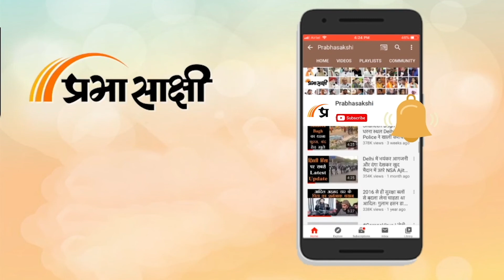Coronavirus In India | देश में बढ़ रहे हैं कोरोना के मामले, 24 घंटे में 56 लोगों की मौत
देश में एक दिन में कोरोना वायरस संक्रमण के 20,044 नए मामले सामने आने के बाद देश में संक्रमितों की संख्या बढ़कर 4,37,30,071 हो गई। वहीं, देश में उपचाराधीन मरीजों की संख्या बढ़कर 1,40,760 पर पहुंच गई है। केंद्रीय स्वास्थ्य मंत्रालय की ओर से शनिवार को सुबह आठ बजे जारी अद्यतन आंकड़ों के अनुसार, देश में संक्रमण से 56 और लोगों की मौत के बाद मृतक संख्या बढ़कर 5,25,660 हो गई। देश में कोविड-19 के उपचाराधीन मरीजों की संख्या बढ़कर 1,40,760 हो गई है। पिछले 24 घंटे में उपचाराधीन मरीजों की संख्या में 1,687 की बढ़ोतरी हुई है। मरीजों के ठीक होने की राष्ट्रीय दर 98.48 प्रतिशत है। आंकड़ों के अनुसार, दैनिक संक्रमण दर 4.80 प्रतिशत, जबकि साप्ताहिक संक्रमण दर 4.40 प्रतिशत है। देश में अब तक कुल 4,30,63,651 लोग संक्रमण मुक्त हो चुके हैं और कोविड-19 से मृत्यु दर 1.20 प्रतिशत है। वहीं, राष्ट्रव्यापी टीकाकरण अभियान के तहत अभी तक कोविड-19 रोधी टीकों की 199.71 करोड़ खुराकें दी जा चुकी हैं।